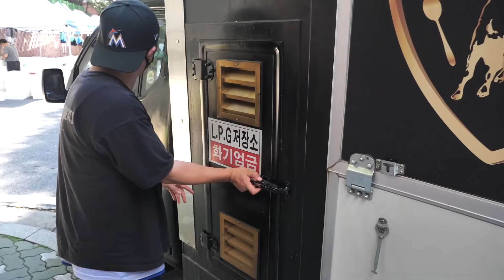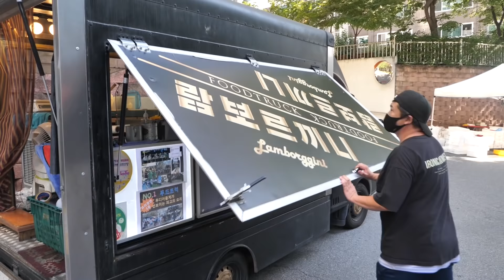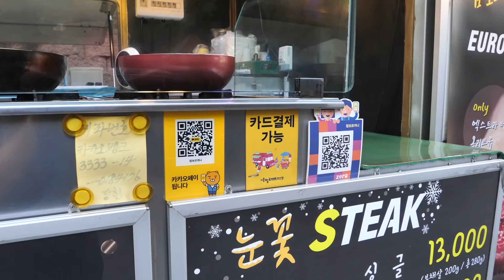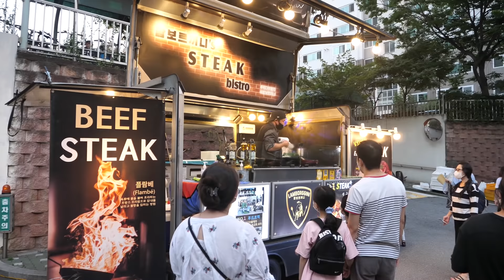“매주 화요일 줄서서 먹는 스테이크?” 눈꽃치즈 뿌려 만든 최상의 스테이크 푸드트럭 맛집 korean food Beef, Korean street food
🎬lnformation
의정부 신곡동 아파트 단지에서 매주 화요일 장터가 열립니다.
그 중 인기가 제일 좋은  “스테이크 푸드트럭”
이곳 단지에서만 2년 이상 장사를 하셨다고 해요.
그래서 매주 오는날이면 예약 전화와 단골분들도 많다고 합니다.
“풍림한국 아파트 단지내에 위치해 있습니다”

🇰🇷상호(name)
람보르끼니 스테이크

💵가격(Price)
싱글: KRW 13,000 USD 11
사이즈업: KRW 18,000 USD 15,3
볶음밥: KRW 3,000 USD 2,5

📍위치(Location)
풍림한국아파트